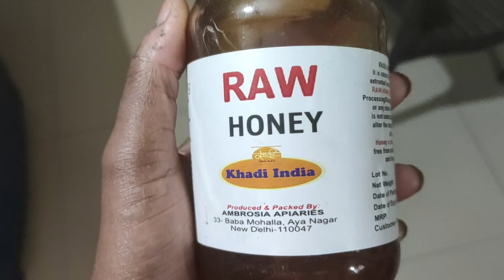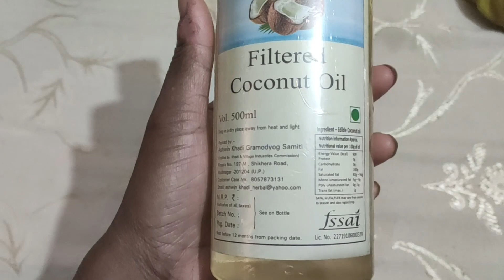Hair glowing tips l how to shine your hair naturally l hair glowup